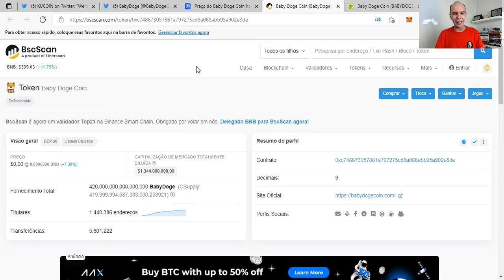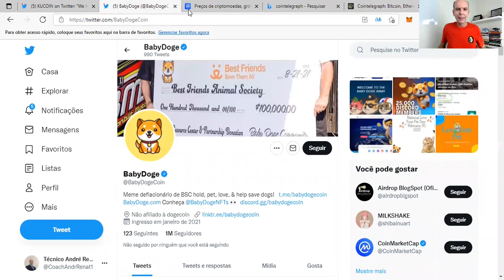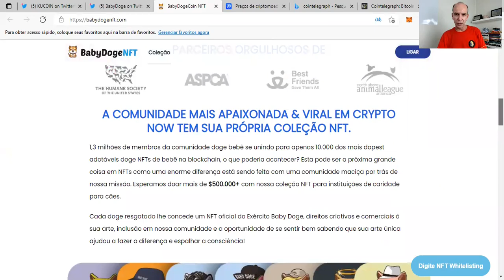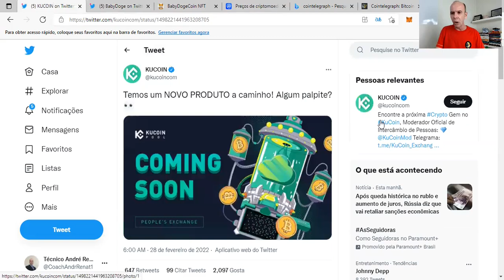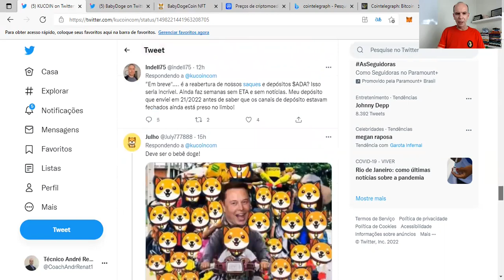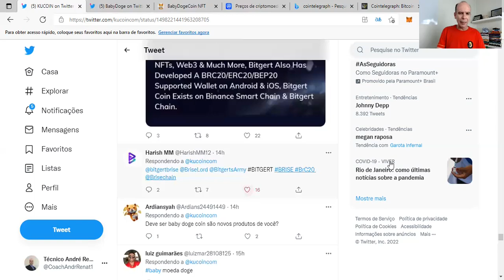✅BABYDOGECOIN SERÁ LISTADA NA KUCOIN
✅BABYDOGECOIN SERÁ LISTADA NA KUCOIN - Nesse eu vídeo eu lhe mostro como a 5ª maior exchange do mundo está se preparando para listar a babydogecoin

Boa aprendizagem.

Att,
André Renato
Coach Financeiro